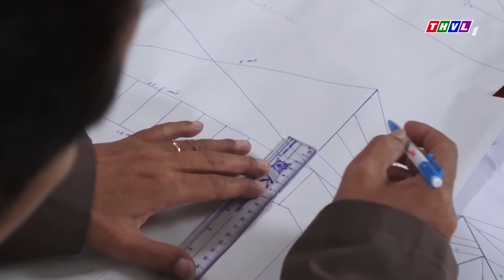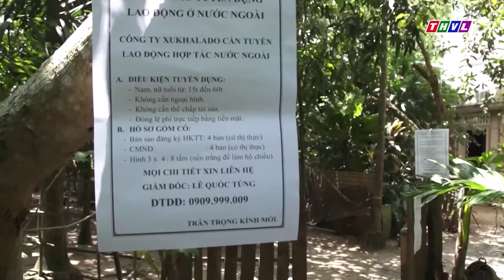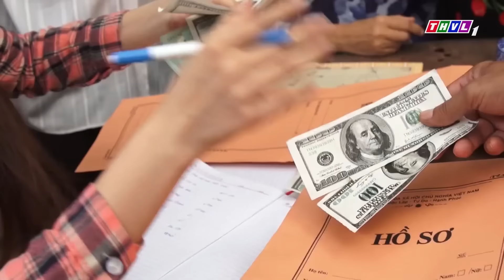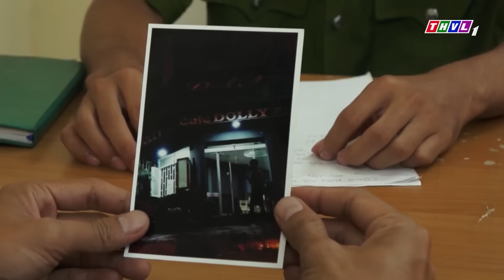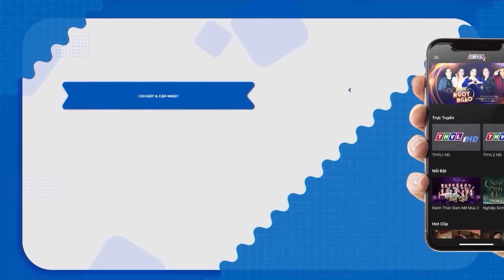PHIM VIỆT NAM HAY - SỐNG ĐỂ ĐỨC CHO CON - Phim Việt Nam Hay Năm 2023 Mới Nhất | Phim Miền Tây Hay